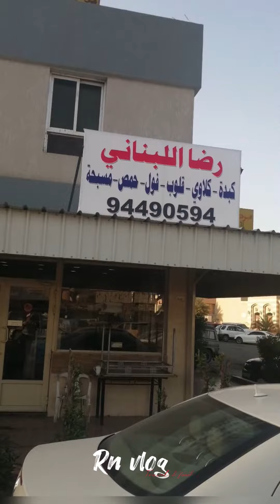Reda Lebanese Restaurant (اللبناني مطعم رضا ) # shorts| shuwaikh industrias|food blog | Rn star vlog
Reda Lebanese Restaurant (اللبناني مطعم رضا ) # shorts| shuwaikh industrias | food blog | Rn star vlog | kuwait |